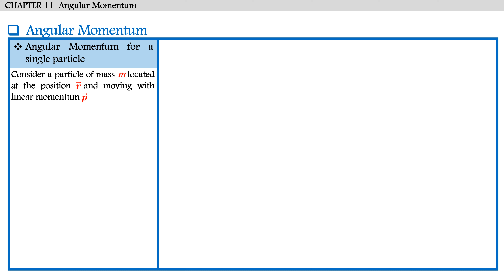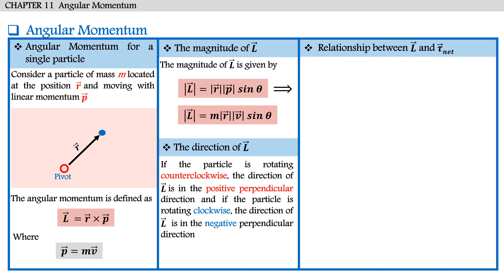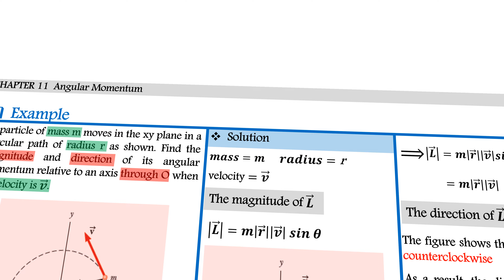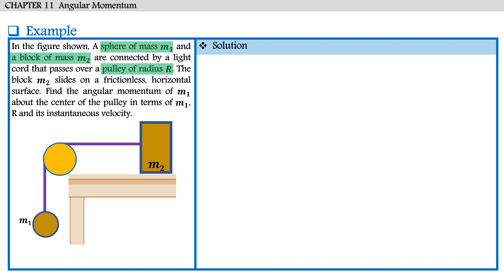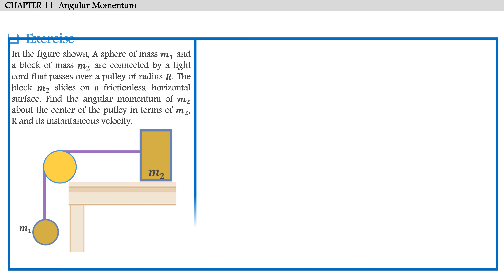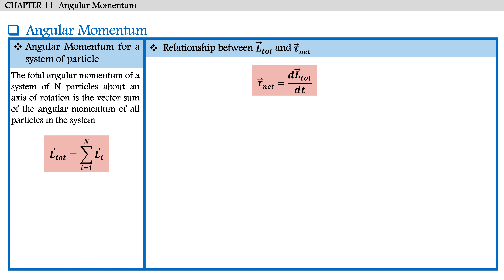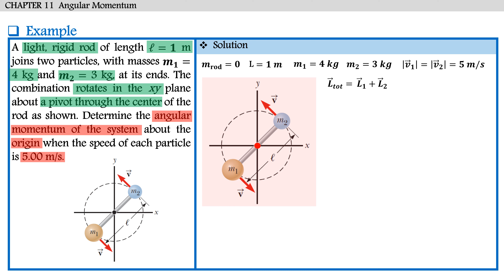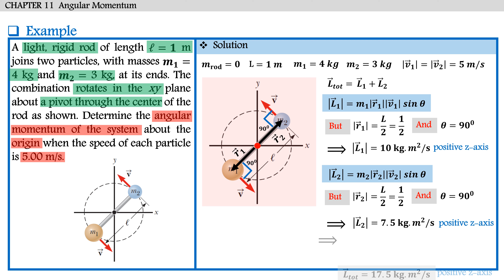physics 101 Angular Momentum-1 فيزياء 101